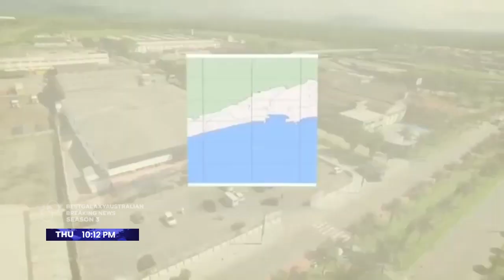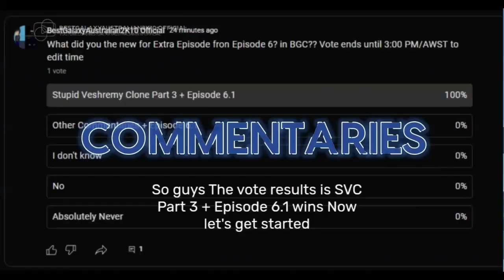BestGalaxyAustralian Breaking News Season 3 | Episode 4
[[ :PROGRAM USED: ]]

N/A

--TIMESLOTS--

BestGalaxyAustralian Commentaries: Every Saturday
EBG Gets Grounded: Every Monday-Thursday Repetitive of Saturday
DEBG Gets Grounded: Every Friday